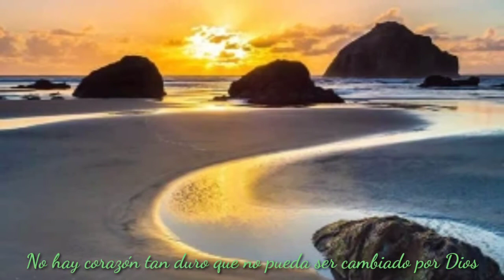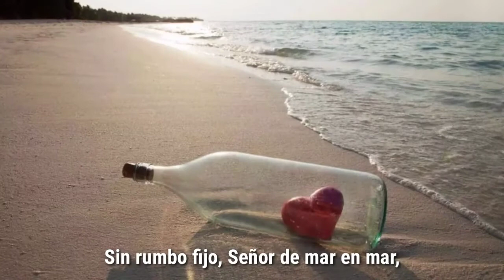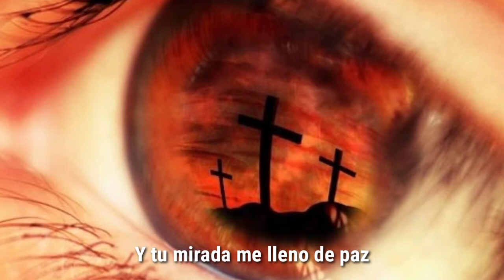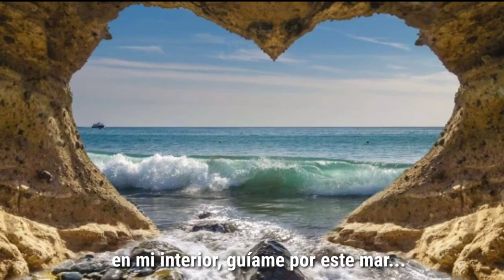Tu llamada - Kairoi